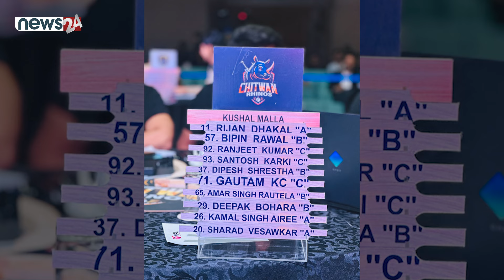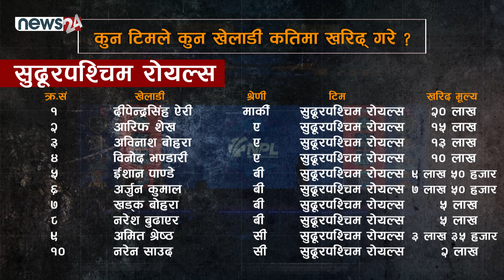८० खेलाडी किनबेच, कुन टोलीमा को खेलाडी आबद्ध भए ? - NEWS24 TV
८० खेलाडी किनबेच, कुन टोलीमा को खेलाडी आबद्ध भए ? - NEWS24 TV